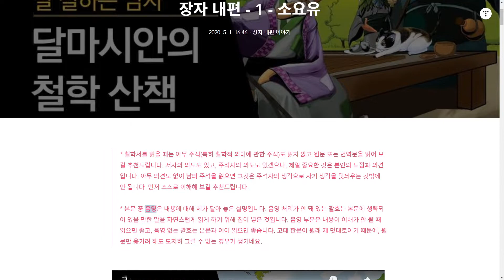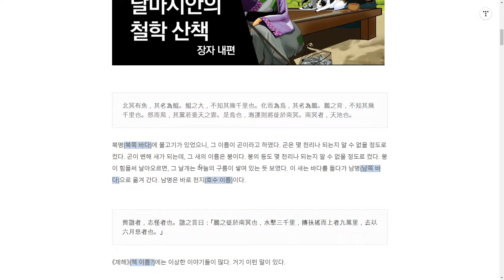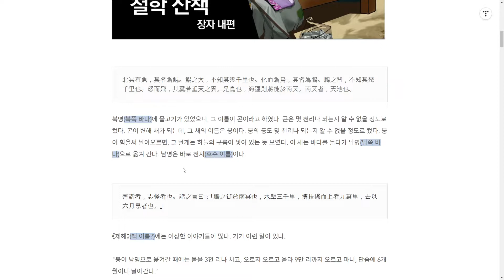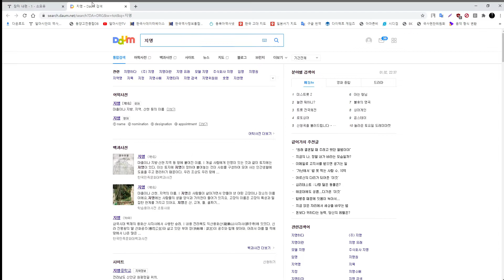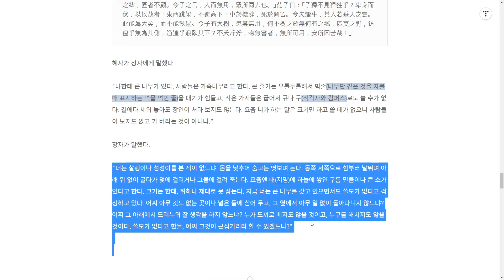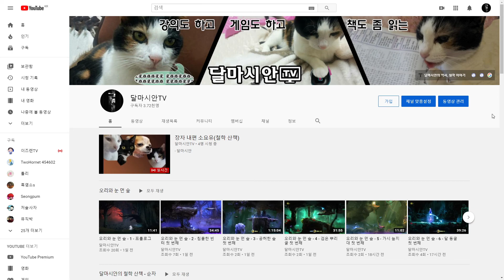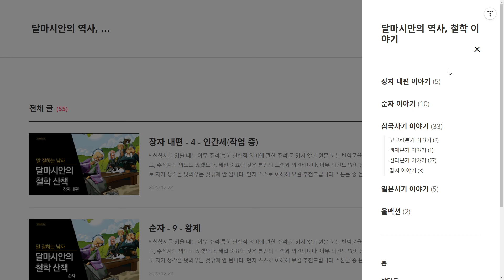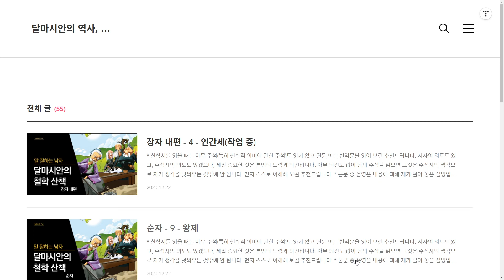달마시안의 철학 산책 - 장자 내편 - 1 - 소요유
달마시안의 철학 산책 - 달마시안

* 다음 링크를 참고하세요.